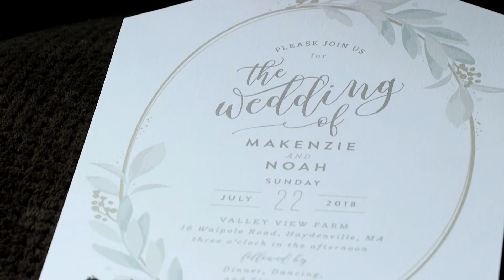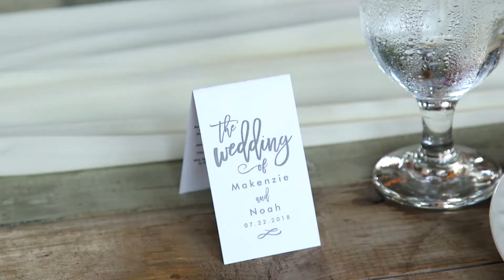Makenzie + Noah | Epic Love out at Valley View Farm | Sneak Preview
Epic weekend for MV Films filming a kick butt wedding yesterday. We ventured up to North Hampton, MA and spent the day with an amazing couple, Makenzie and Noah out at the Valley View Farm. With rain in the forecast for the entire day, we lucked out and only had it wet for a few towards the end. The entire day was overcast and sun! Perfect combo. Noah was just all smiles, all day long from start to finish and it truly showed his love for Makenzie. Our bride looked stunning and you could tell from her reaction. What made the day that much more special was our groom’s younger brother officiated the wedding ceremony. Shows how close this family really is. Family, such an important aspect to Makenzie and Noah. Take a look at a short preview of what their day entailed.

Shout out to Tim Palmioli for bringing our groom and myself together. Myself, Tim, Noah or groom and a few others at the wedding were all Apple employees! Nick Petrone killed the drone shots as well as always doing a great, great job filming with us!
Hair: Shannon Hughs
Makeup: Ashley Simmons
Venue: Valley View Farms
Photography: Kathy Poumakis
Entertainment: Jamie DePena